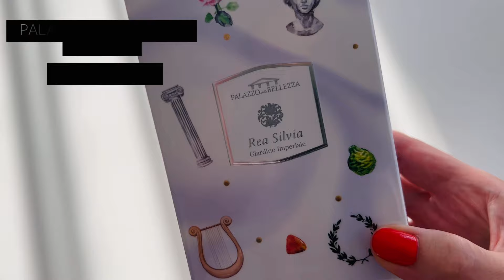Недорогие (до 3000) новые парфюмы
В видео:
00:00 Кошачьи новости🐈🐈🐈‍⬛
3:51 Marina De Bourbon Paris Classique парфюмерная вода

7:28 PALAZZO della BELLEZZA Rea Silvia парфюмерная вода